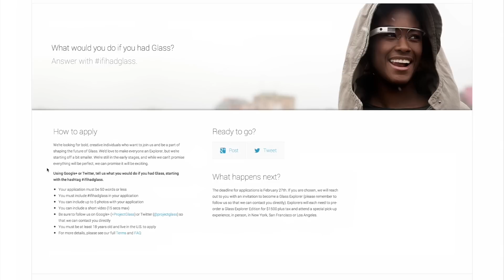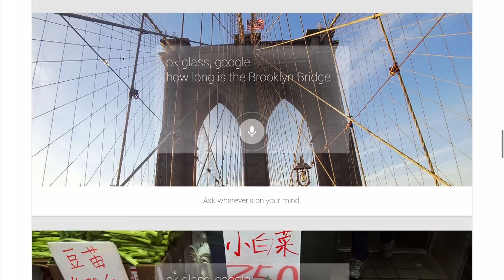GOOGLE GLASS IS COMING!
- Google Glass is coming. Apply today to see if you could be selected to gain early access to the latest Google technology.